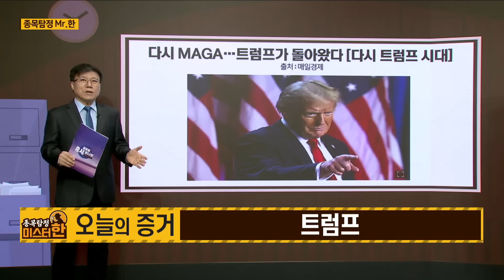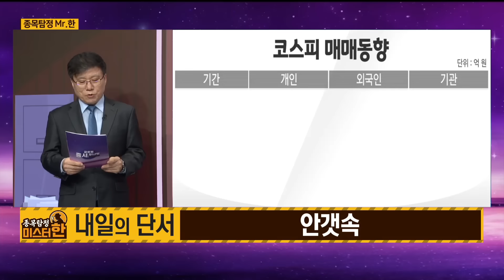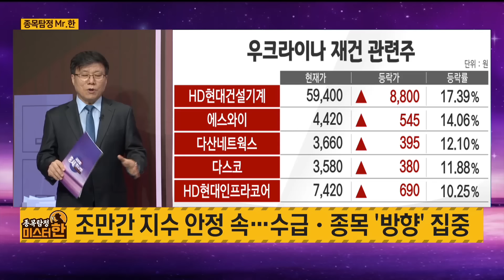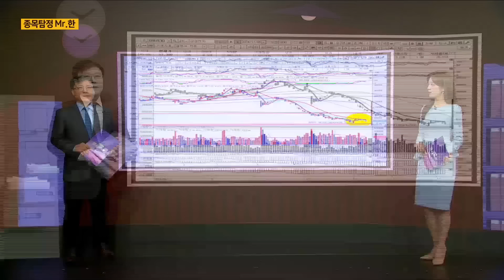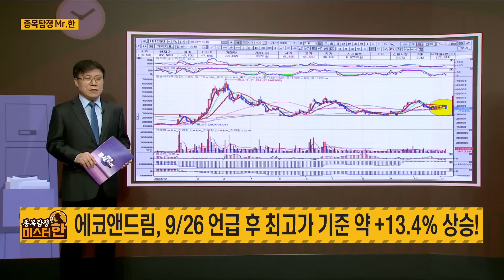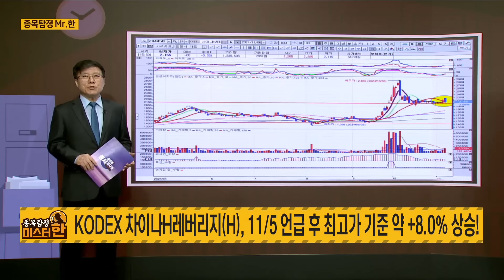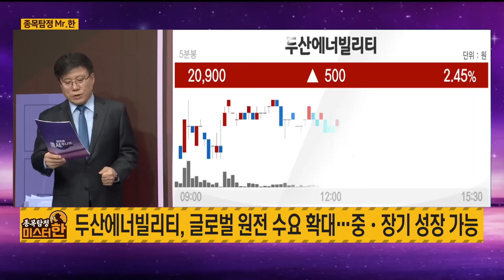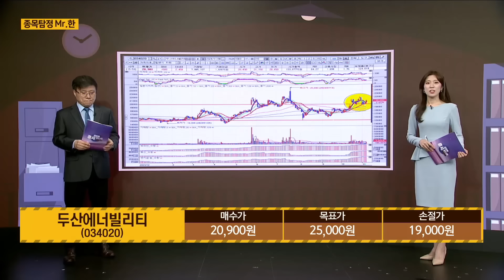[종목탐정 미스터 한] 두산에너빌리티 / 한규수 MBN골드 매니저